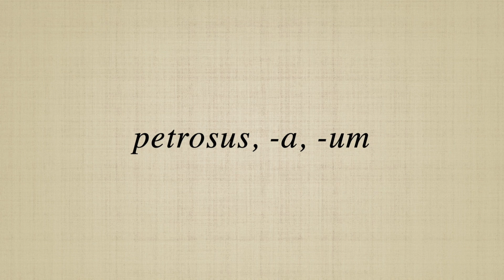petrosus, a, um